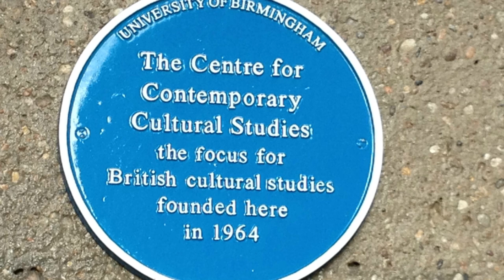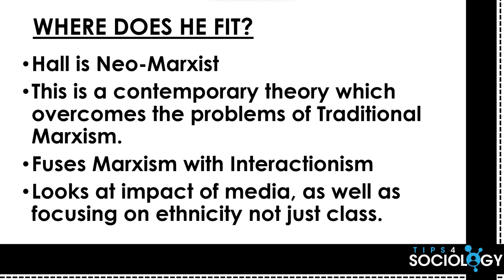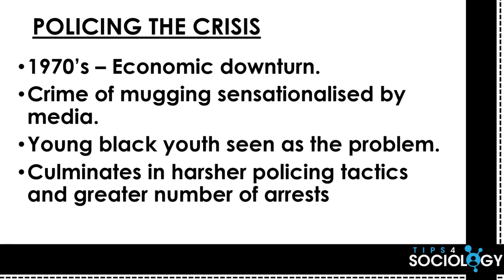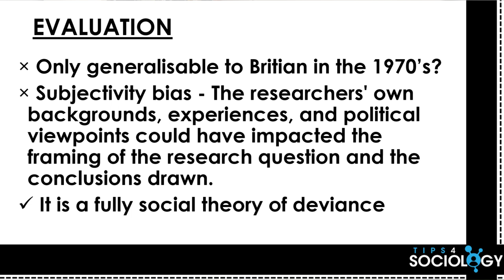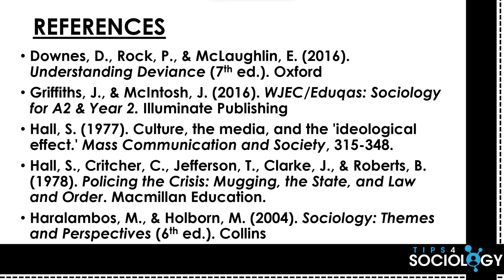Stuart Hall - Policing the Crisis | INSIGHTS | A-Levels/GCSE | Sociology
Stuart Hall - Policing the Crisis |  - a brief INSIGHT into a well known writer, theory or concept.
This episode will look at Hall and his ideas within the well known book 'Policing the Crisis'.
This will be applicable for students studying Crime and Deviance, Stratification, Media and Youth Culture at A-Level or GCSE